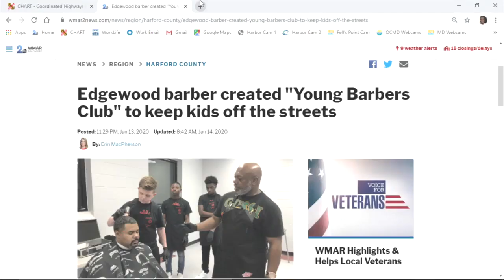WMAR 2 News Latest Headlines | January 19, 9am